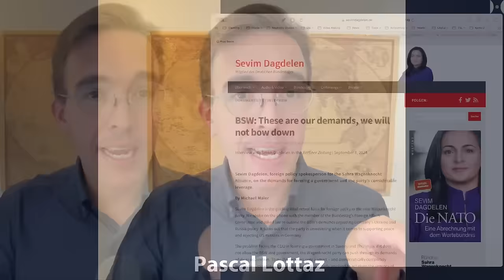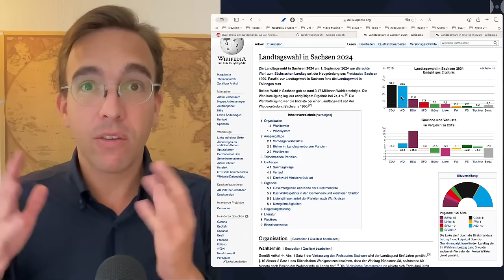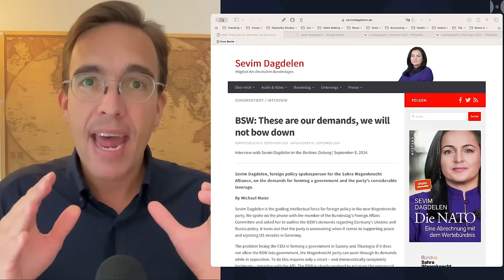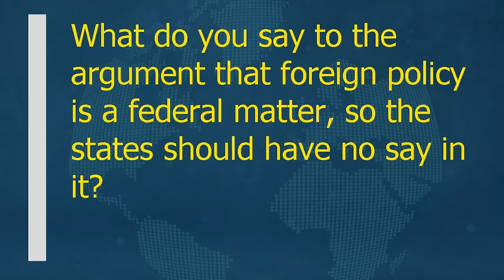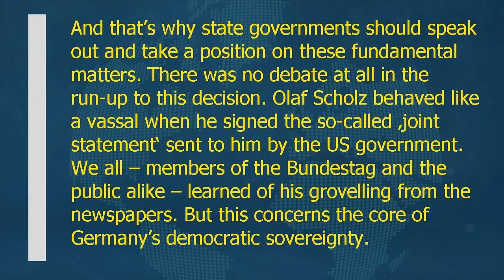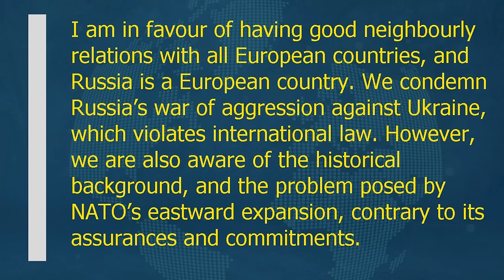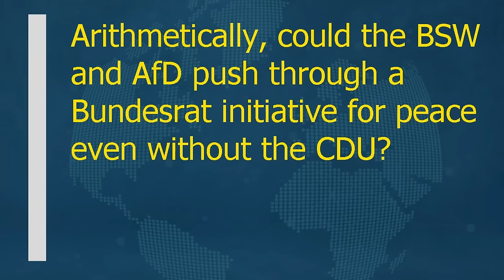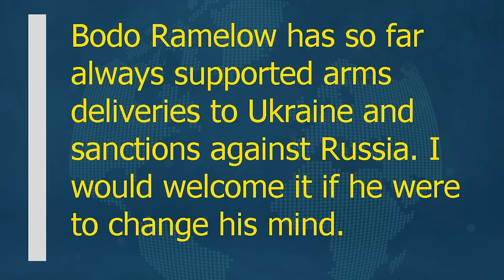German Anti-War Opposition Wins BIG, Forces Peace Back On The Agenda (Sevim Dagdelen MSM Interview).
The recent elections in Saxony and Thuringia show that the Germans are fed-up with the Pro-War course of the national government. The huge victories for not only the right-wing AfD but also the new Left-Wing BSW parties are testimony to that. This gives the foreign policy makers in these party more weight. The "Berliner Zeitung" just interviewed BSW's main foreign policy thinker, Sevim Dagdelen (a member of the german parliament), in which she outlines the positions of her party and vows "we will not bow down" to the dictates of the NATO warmongers. Good news for once!